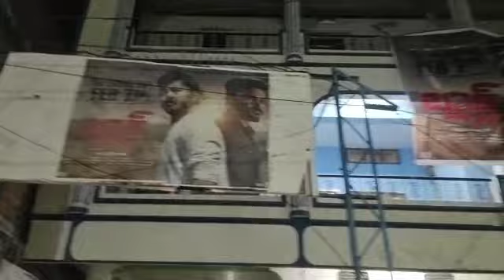BLACK BOARD Movie || Theaters Vlog